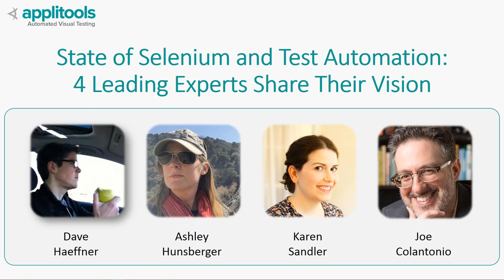State of Selenium and Test Automation: 4 Experts Share Their Vision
Listen to four experts in Test Automation & free and open-source software, as they share with us their opinions on the state of testing, the hottest trends in test automation, and their vision on the future of Selenium.

Dave Haeffner, Ashley Hunsberger, Karen Sandler and Joe Colantonio join forces to discuss emerging trends, required skills, and best practices that will shape your testing environment in the months and years to come, including key takeaways and highlights from the last Selenium Conference, that took place last month in Austin Texas.

Interested in learning what are the key skills expected from software testing professionals? Want to hear first-hand where is Selenium going? Then you can’t miss this webinar!